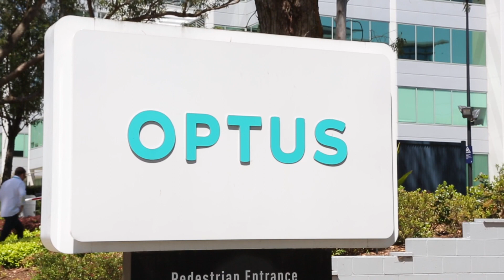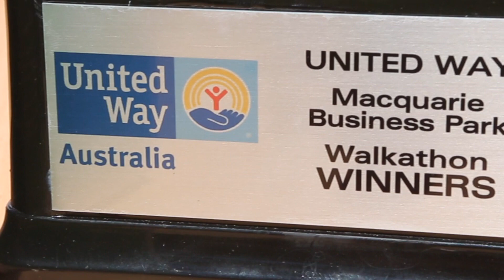Macquarie Park Business Community Walkathon 2019 | United Way Australia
Thanks to the 18 businesses and almost 800 walkers for joining us in the 2019 Macquarie Park Business Community Walkathon. With everyone's support, we were able to raise enough funds to support 700 local families on the Dolly Parton Imagination Library!